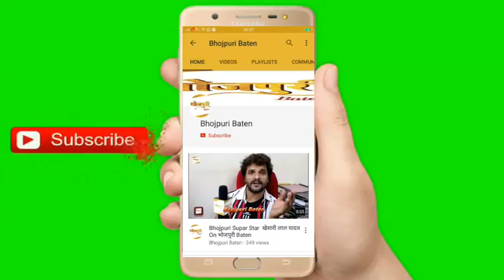ये एक्ट्रेस कर रही हैं भोजपुरी फिल्म के एक साथ तीन एक्टर के साथ काम